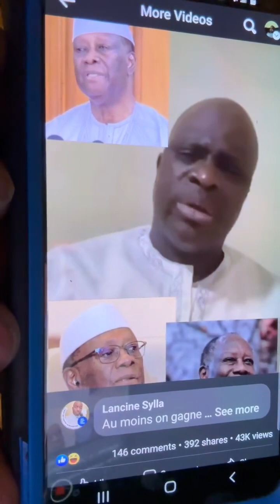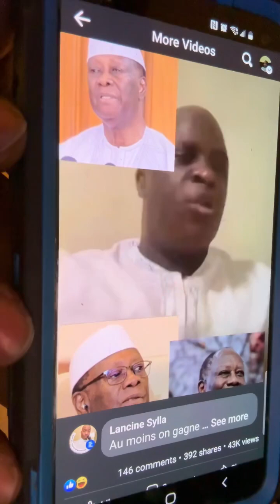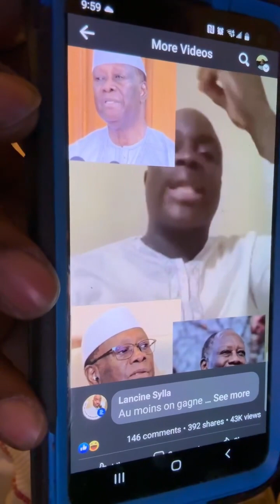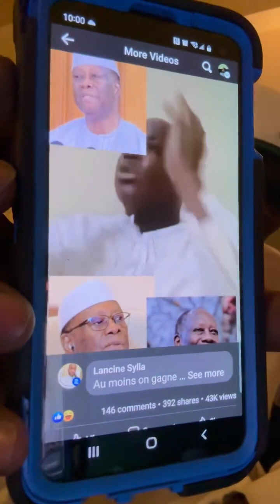ZASSO PATRICK ARRËTE DE PLEURER